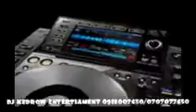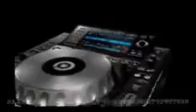Ethiopian Music Dagne Walle(Nonstop Culture) DJ KEDROW ENTERTAINMENT Vol.(#120)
የፋኖ የባህል ስብስብ ሙዚቃ ዳኘ ዋለ  አዳዲስ እና አንጋፋዎቹ  ዘፋኞች